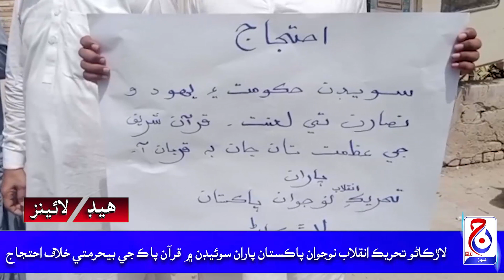Headlines 09 July 2023 Jacob News HD Jacobabad